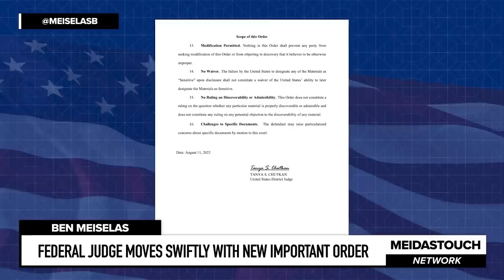Federal Judge Moves SWIFTLY with New IMPORTANT Order in Trump Criminal Case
MeidasTouch host Ben Meiselas reports on the protective order entered by federal judge Tanya S. Chutkan in the new criminal case brought against Donald Trump in Washington DC by Special Counsel Jack Smith.